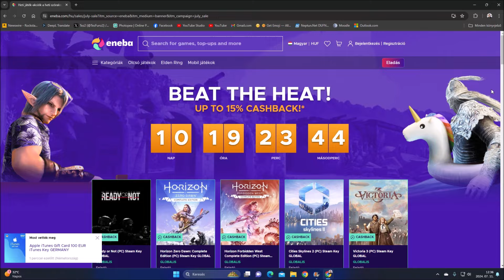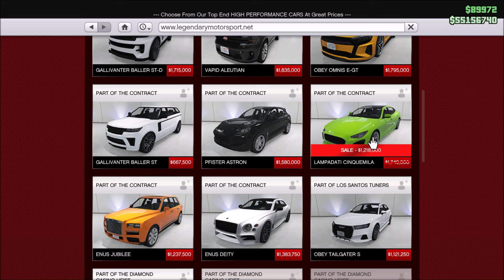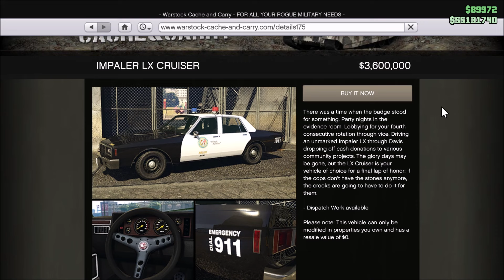KETTŐ ÚJ RENDŐRAUTÓ ÉRKEZETT!🚔🚨 | GTA Online Heti Frissítés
✅PC: DaniiGamingYT

CSATORNATAGOK (Nagyon Szépen Köszönöm!❤️):

✅Starter: Zsombor Márton, Forgó Krisztián, Gergő Maracskó, Aandrás, Dr. Shaciiii, Viktor Fejes, Domavári Dominik, Adolf Kedves, Máté Varga, GAMEX, Balázs Szalay, Botond Czirják, Sebi_Hun, Hatházi Krisztián, Szucs Tomi, Trisztán Weisz, Kende Kovács, Tóth zsolt, Gábor Tóth, Irina Cserepko
✅Pro: Sándor Kovács, Tibor Katona, Schaffler Zoltán, uborkadi, Blackheart, Norbi Vörös, O_Tino_Kozak_Gabor, EarthDiamond459, Faszagyerek 1 1, Oriáska 87, play2xs, SRed
✅Ultimate: HUROC, Dávid Cziráki, Thomas, Vandras 1214, Mészáros Tamás, Jozzika 1994, Gabi Srek, Gergely Horváth, Gege 2011, Ferenc Fritz, viktor tóth, Safranyik Martin, László Dienes, Zsombi, Péter Mák, DjLBP 1983, Milán Szabó, Bali vagyok, Marcell Szabó, Zsombor, Arcsika1305
✅Rockstar: Gortva Roland, Norbert Ráb, XATAX, Vinnie